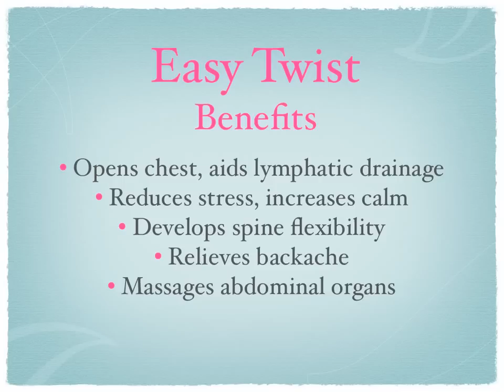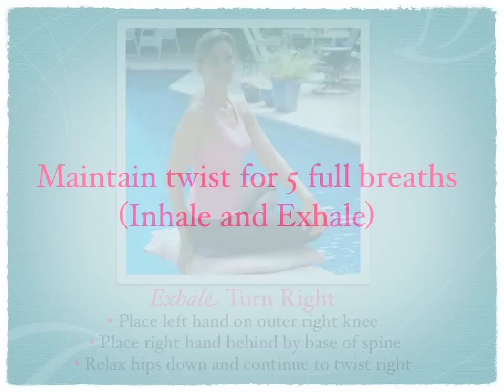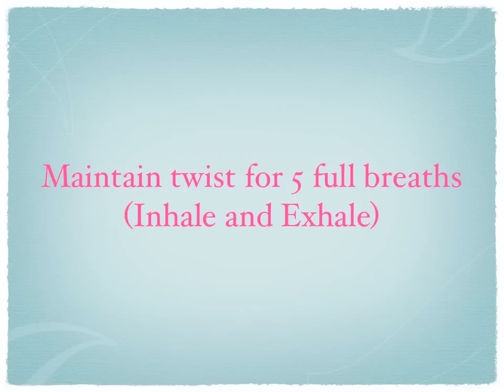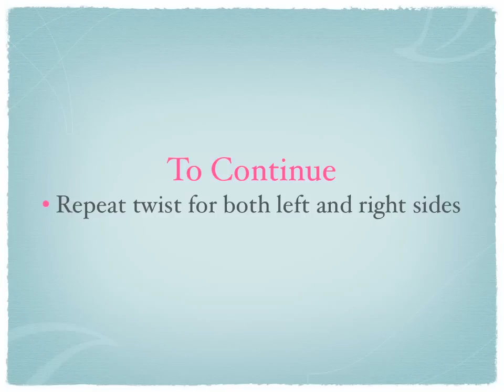Breast Cancer Yoga Pose "Easy Twist"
Breast Cancer Yoga Easy Twist Pose aides in the recovery of breast cancer and lymphedema management.

Easy Twist Benefits
For Breast Cancer Recovery and lymphedema Management

Opens chest, aids lymphatic drainage - Specific for Lymphedema

Reduces stress, increases calm - Because of the concentration required this pose elevate stress brought on by breast cancer treatments

Develops spine flexibility - Improves posture and which can lead to greater self-confidence

Relieves backache - Improves alignment which increases comfort level in own body